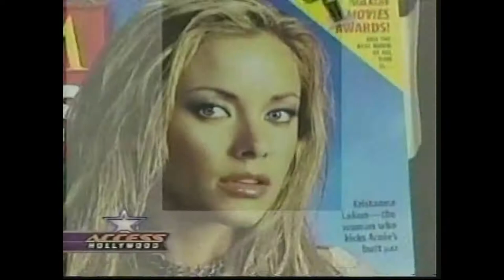Kristanna Loken on Access Hollywood Part 1 - Terminator 3: Rise of the Machines (2003)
Kristanna Loken was interviewed by Pat O'Brien on Access Hollywood in 2003, about "Maxim Movies" and Terminator 3: Rise of the Machines.